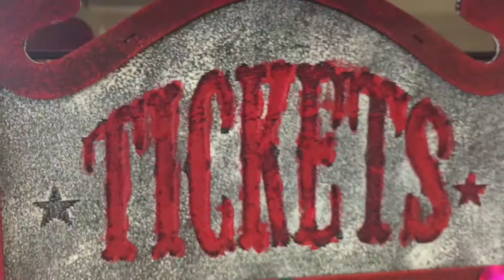I love this evil Halloween circus clown at The Range - come get your tickets...if you dare!!